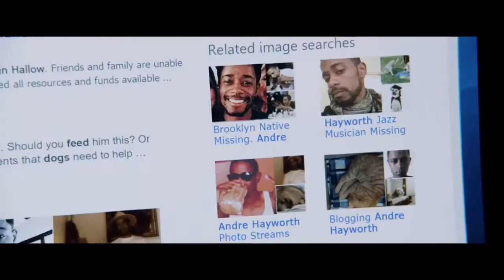Get Out trailer by Mayo Movie World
A young African-American man visits his Caucasian girlfriend's mysterious family estate.